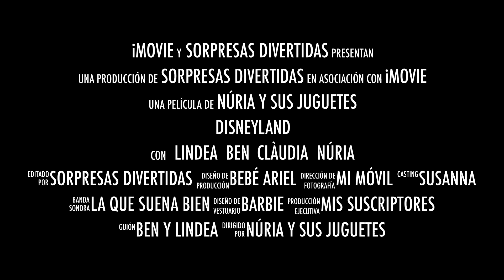Lindea y Ben aprenden en el Lavamanos de Juguete de Fisher Price - Vídeos de bebé reborn muñecas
Mis bebés Ben y Lindea aprenden en el lavamanos de juguete de Fisher Price cómo deben cepillarse los dientes, peinarse, lavarse las manos, etc... con este juguete interactivo para bebés de Fisher Price, sus canciones infantiles y los ruidos será muy fácil ir al lavabo para mis muñecas bebés Lindea Reborn y Ben (Antonio Juan)

LIKE si te gustan las aventuras de los bebés 👍

🌈 ¡NUEVO CANAL PARA LOS MÁS PEQUES!

★Mira mis fotos en Instagram
Sorpresas Divertidas
43420 Tarragona
ESPAÑA